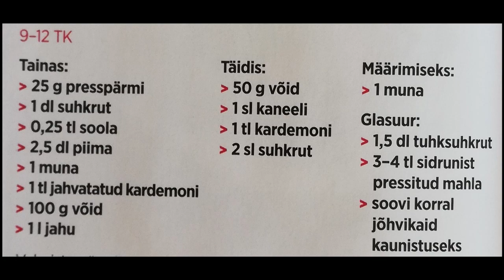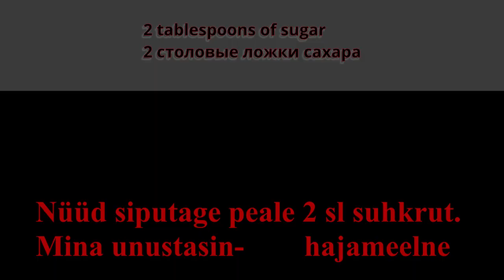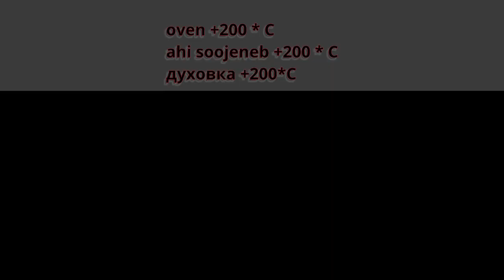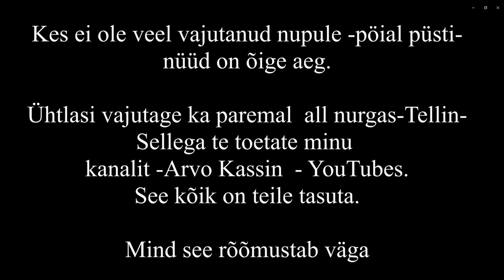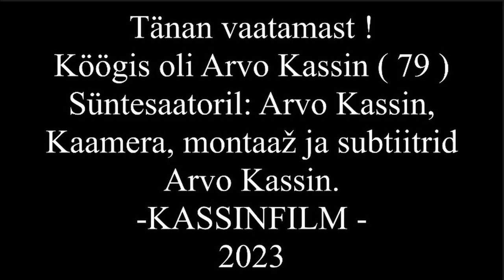Party meal . - Pidusai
Pidusai
25 g pärmi
1 dl (90 g )suhkrut
0,25 tl soola
2,5dl piima
1 muna
1 tl jahvatatud kardemoni
100 g võid
1 L jahu

Täidis:
50g võid
1 sl kaneeli
1 sl kardemoni
2 sl suhkrut
muna pealt määrimiseks.

Glasuur:
1,5 dl tuhksuhkurt
3-4 sidruni mahl

Ahjus +200* ja 20-30 min.

Праздничный хлеб
25 г дрожжей
1 дл (90 г) сахара
0,25 чайной ложки соли
2,5 дл молока
1 яйцо
1 чайная ложка молотого кардамона
100 г сливочного масла
1 л муки

Наполнение:
50 г сливочного масла
1 чайная ложка корицы
1  чайная ложка кардамона
2 столовые ложки сахара
для намазывания на яйцо.

Глазурь:
1,5 дл сахарной пудры
Сок 3-4 лимонов

В духовке +200* и 20-30 мин.

Party meal
25 g of yeast
1 dl (90 g) of sugar
0.25 teaspoons of salt
2.5 dl of milk
1 egg
1 tsp ground cardamom